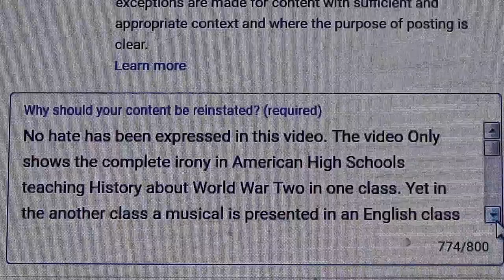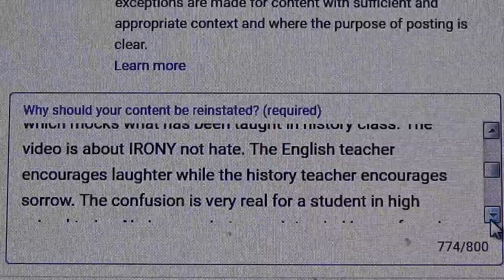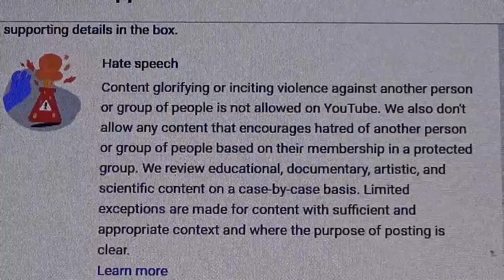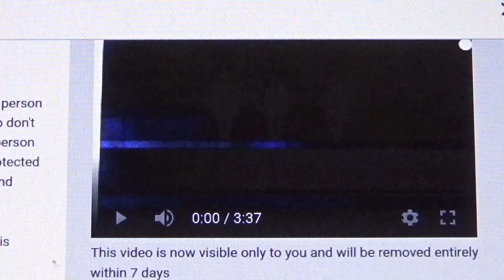Hate Speech False Accusation: Appeal on Spring Time For Hitler My Appeal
High Schools all over America are guilty of HATE speech if my appeal fails.